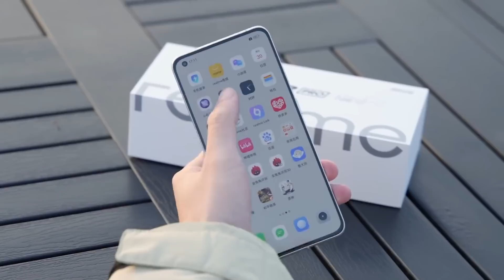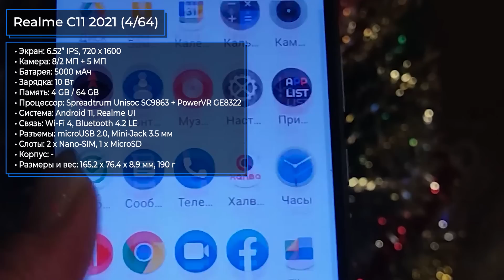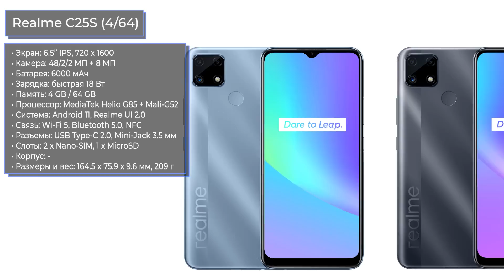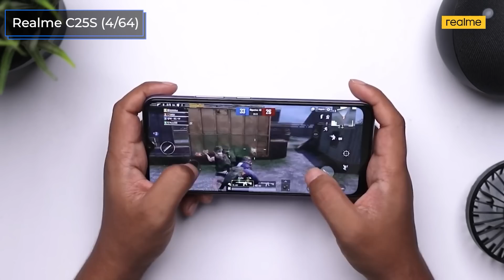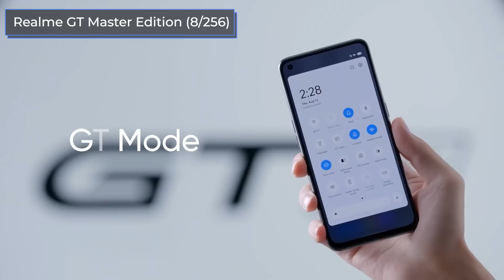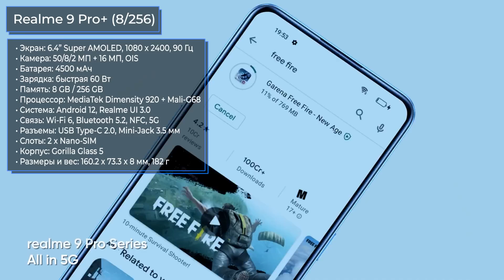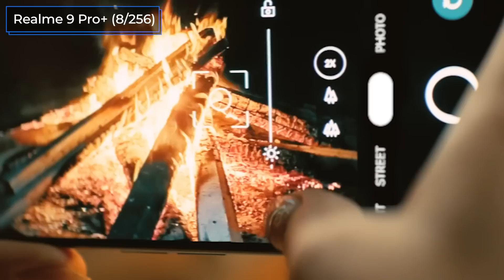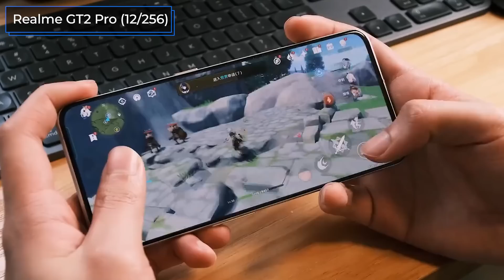ТОП—7. Лучшие смартфоны Realme. Рейтинг на Сентябрь 2022 года!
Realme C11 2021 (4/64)